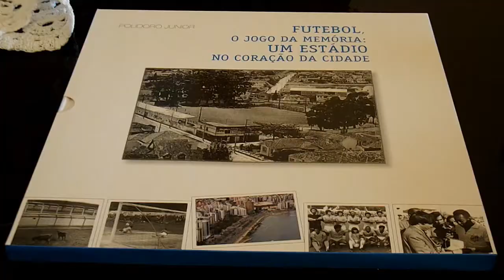VOCE SABIA - ÁRBITRO BEZERRA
VOCÊ SABIA - Neste quadro, Polidoro Júnior conta curiosidades e revela histórias que a maioria dos fascinados por esporte ainda não sabem.